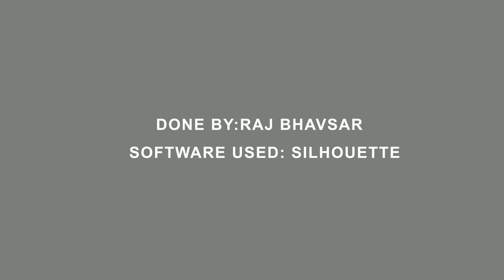rotoscoping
in this video i have done Rotoscopy, Alpha roto.